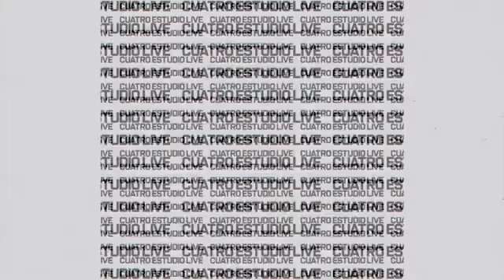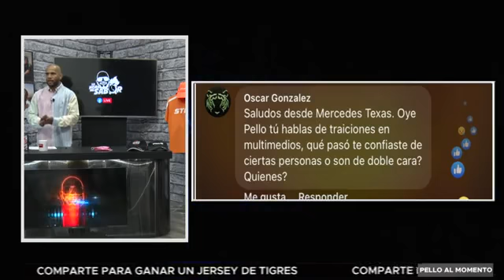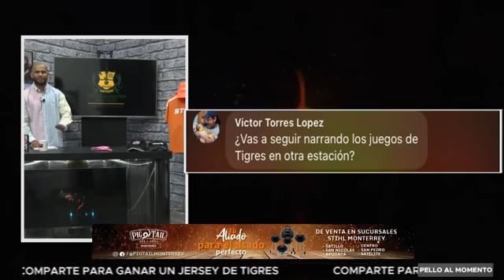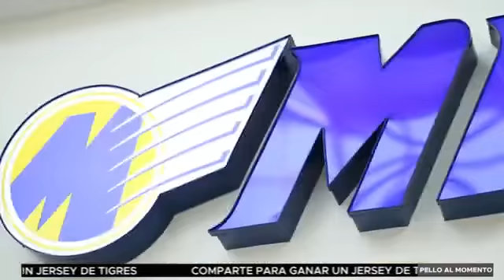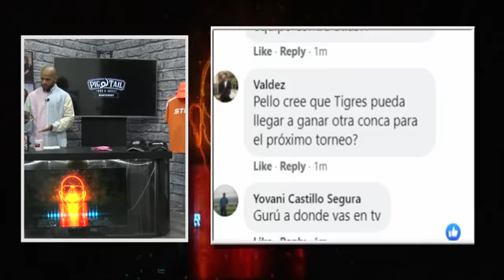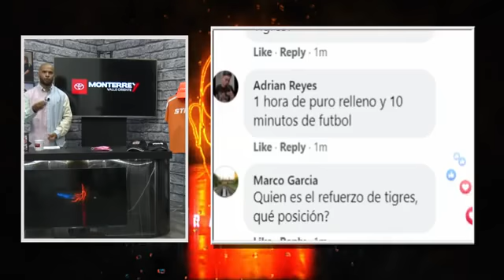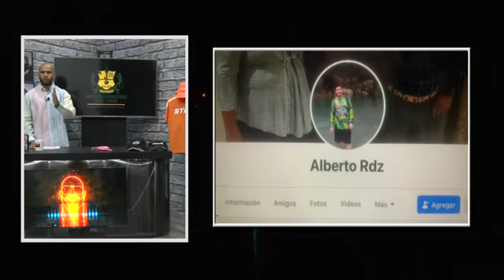Explotó la bomba; ultimo programa de la hora de sabor